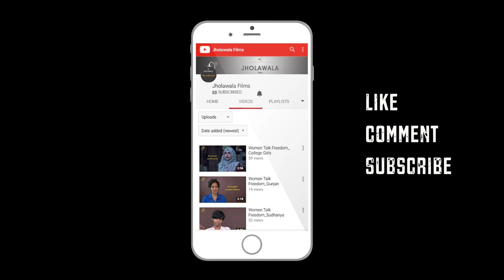Gandhi Matters? Syeda Hamid